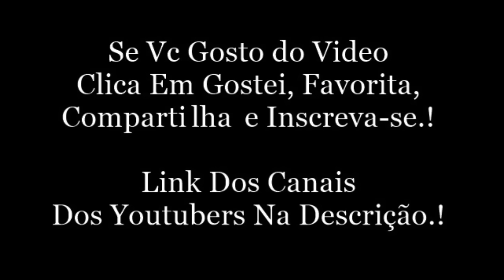CAUÊ MOSTRA COCIELO REBOLANDO - Cauê Moura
cauê moura:
Snap: filhodumaputa